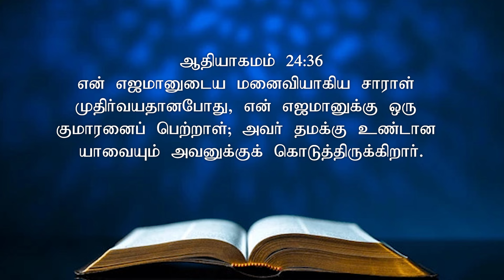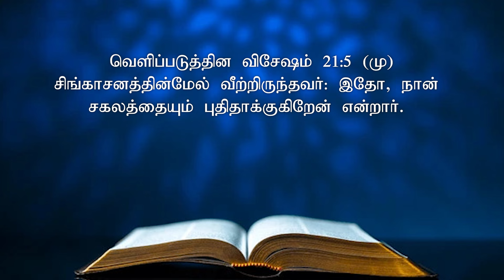செப்டம்பர் மாத வாக்குத்தத்த தேவ செய்தி | September Month Promise | 2024 |Tamil | Sis.J.Janet Shanti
Kovilpatti - 628501.India.

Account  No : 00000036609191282